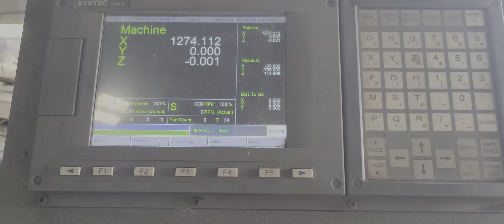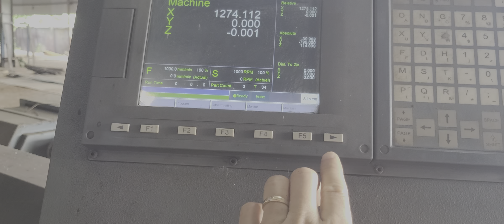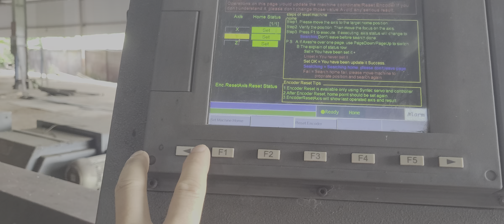Set home may khoan cnc. Syntec 21MA.